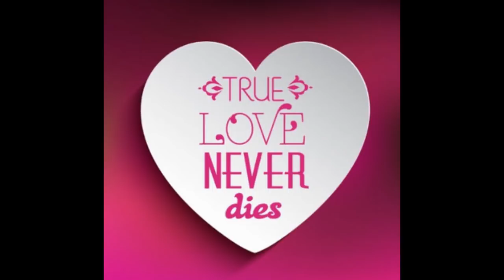IATHOH KA SAMLA BAD U NONGKHRONG || AN INSPIRATIONAL LOVE STORY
Artsist - Akash Gandhi